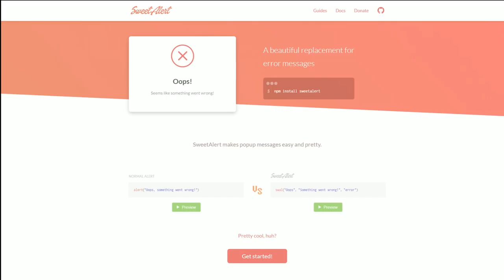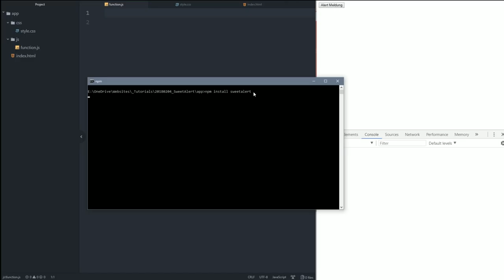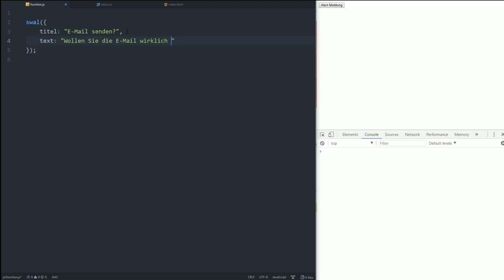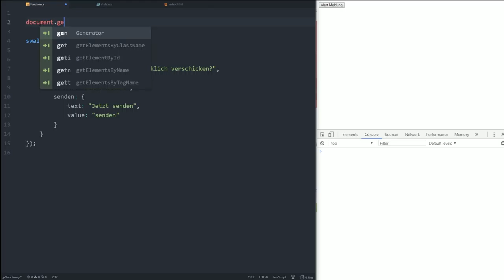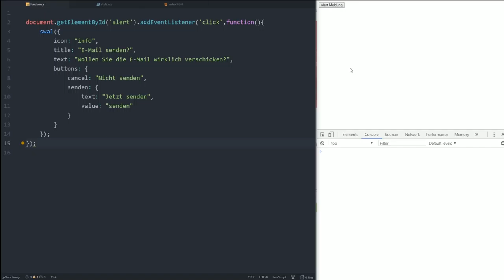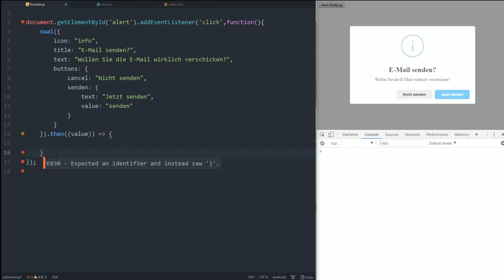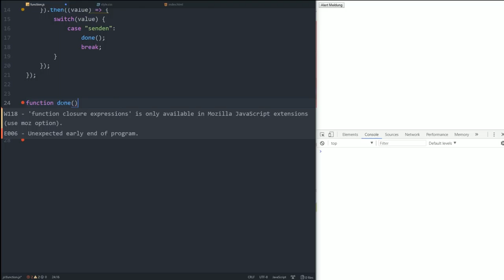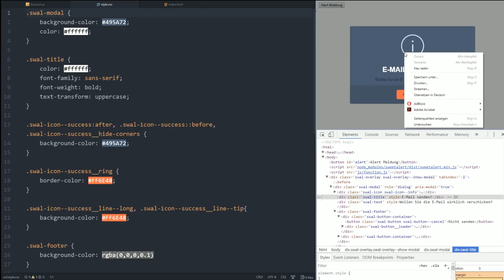Awesome Alert Meldungen mit Sweetalert.JS! Einfach und Schnell! [TUTORIAL]